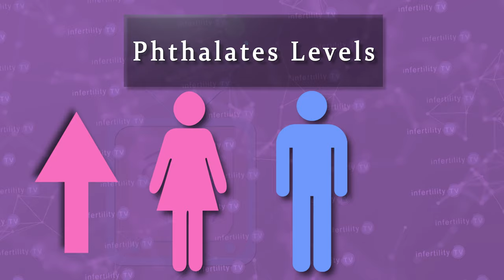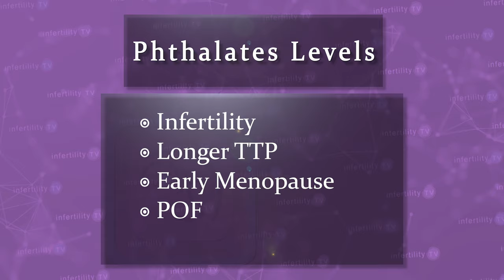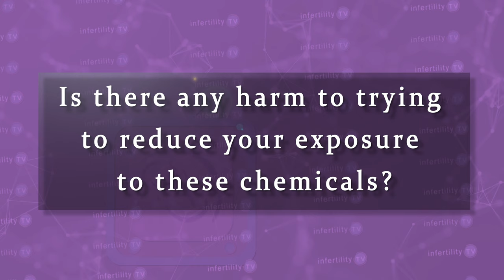Can your makeup, lotions & hair products hurt your fertility?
Could chemicals from your makeup, lotions and hair products get absorbed into your body and cause infertility or miscarriage? BOARD CERTIFIED fertility expert, Dr Randy Morris MD has the answers you have been looking for.

Chapters
0:00 Introduction
0:22 What are phthalates?
0:54 Hairdressers have high phthalate levels
1:15 Phthalate fertility studies
1:27 Hairdresser fertility studies
2:05 What are parabens?
2:13 Parabens are endocrine disruptors
2:25 Paraben fertility studies
2:53 Triclosan and fertility